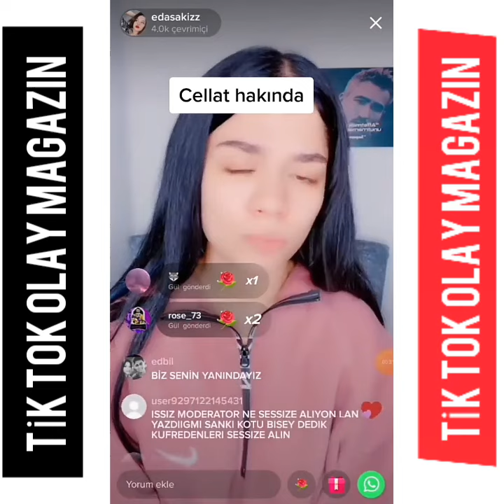EDASAKIZ CELLAT HAKINIDA KONUŞTU 😱 TİK TOK OLAY MAGAZIN ABONE OLMAYI UNUTMAYINZ DEVAMI İÇİN 👍😎